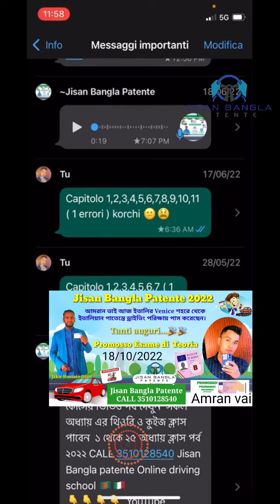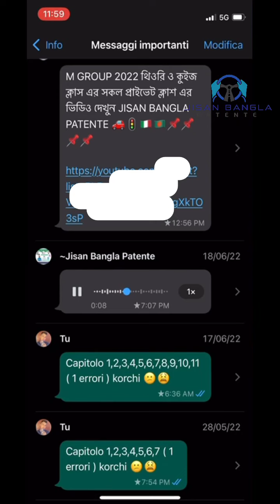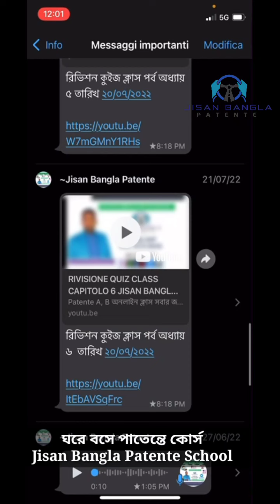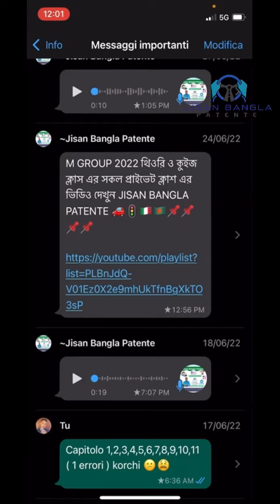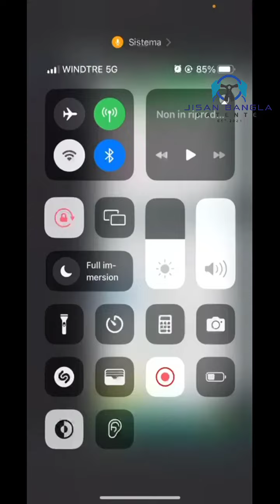Amaran vai যে ভাবে পড়াশোনা করতেন। Jisan Bangla Patente online class jisan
Jisan Bangla Patente Donne group Class 2022. 20 অক্টোবর 2022 তারিখ হতে আমাদের নতুন ব্যাচ এর Group A এর প্রথম অধ্যায় হতে ক্লাস শুরু করা হবে। যারা আমাদের সাথে সরাসরি লাইভে ক্লাস করতে চান আজই রেজিষ্ট্রেশন করুন আনলিমিটেট থিওরি ও কুইজ ক্লাস করে সহজেই পাতেন্তে পরিক্ষার পাস করুন। Patente per Tutti Jisan Bangla patente 2022 ইতালিয়ান ড্রাইভিং লাইসেন্স অনলাই ক্লাসে জয়েন করে মেয়েরাও এক ধাপ এগিয়ে যেতে পারেন। ঘরে বসে পাতেন্তে কোর্স অনলাইন রেজিষ্ট্রেশন করুন আনলিমিটেট থিওরি ও কুইজ ক্লাস। পাতেন্তে কোর্স অনলাইন স্কুল ভর্তি চলছে!
থিওরী ও কুইজ অনলাইন ক্লাস করুন সহজে।
Jisan Bangla patente Online driving school
জাকির হোসাইন জিসান রোম ইতালি
আমাদের সম্পর্কে জানতে ভিজিট করুন